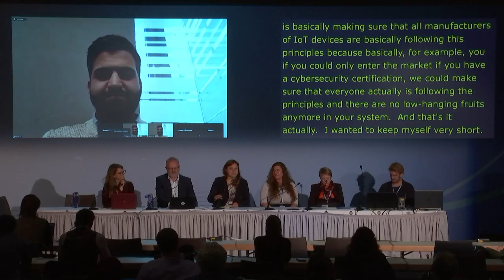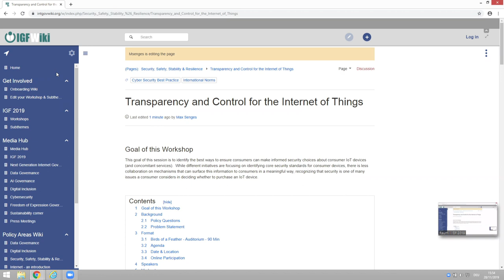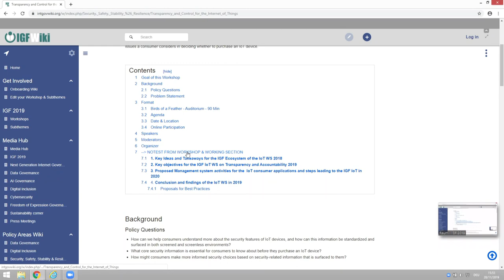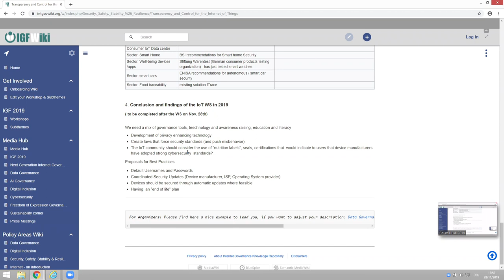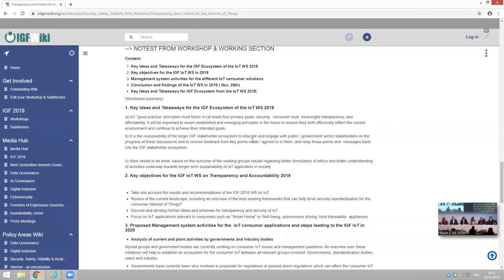IGF 2019 - Day 3 - Raum II - WS307 - Transparency and Control for the Internet of Things